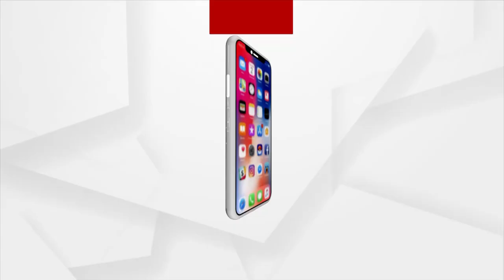ନିର୍ଦୋଶ କୁ ଜେଲ୍ ହେବା ତଥା ପୋଲିସର ଦବଙ୍ଗ ଗିରି ବିରୋଧରେ ପଟ୍ଟାମୁଣ୍ଡେଇ ଜନତାଙ୍କ ବିକ୍ଷୋଭ ।